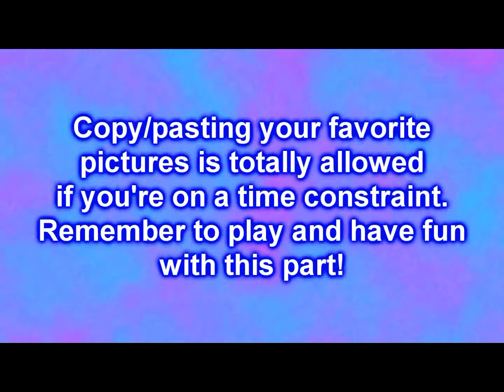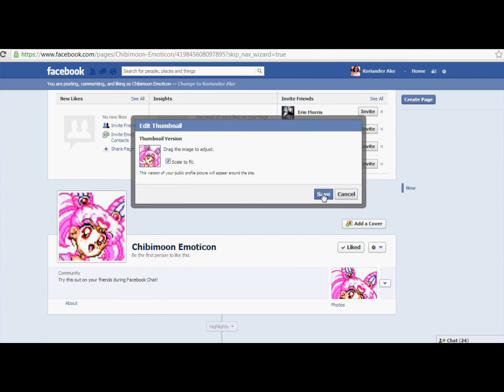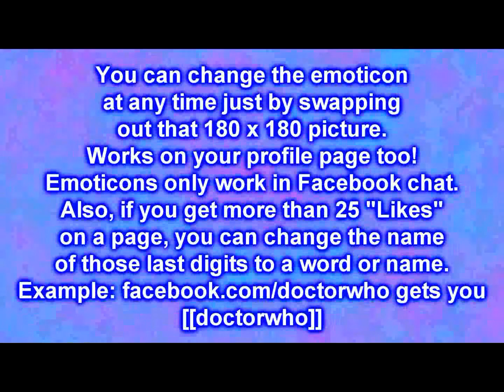How To Make Your Own Facebook Emoticon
Step One: Make a Facebook page.

Step Two: Make a .jpg image that is 180 x 180 pixels in size.

If you don't know if it will look right, make a copy of the picture as a 50 x 50 pixel image. Your emoticon will be shrunk down to that size when in use, so the 50 x 50 picture will give you an idea. Go ahead and play with this!

Step Three: Upload image to the new page you made as the page's profile pic.

Step Four: Hit the "Edit profile picture" option, and scale that image to fit.

Step Five: Copy the last part of your page's URL.

Step Six: Start a Facebook chat with someone and type the emoticon as follows:

[[Last bit of your page's URL without spaces]]

See how it looks!

It's actually more fun that you'd think. :) Play around and experiment. My emoticon is a work in progress so I'm open to opinions.

Chibimoon Emoticon:
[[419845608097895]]